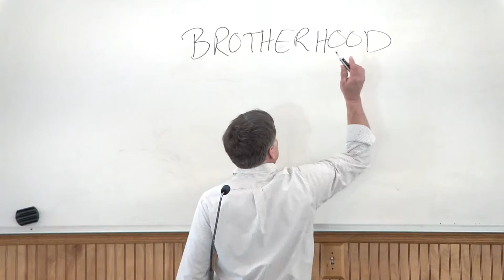The Spirit of Brotherhood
SCF - Sermon by Conrad Sollenberger  4-23-23